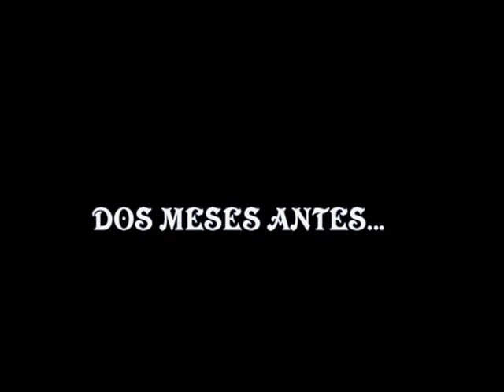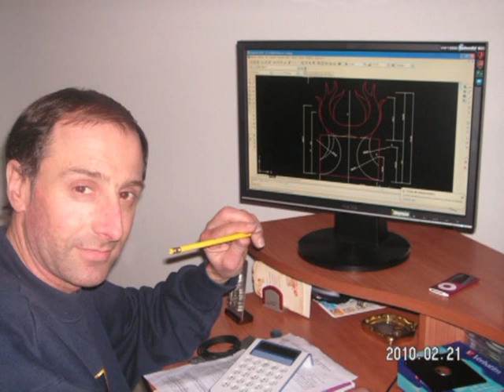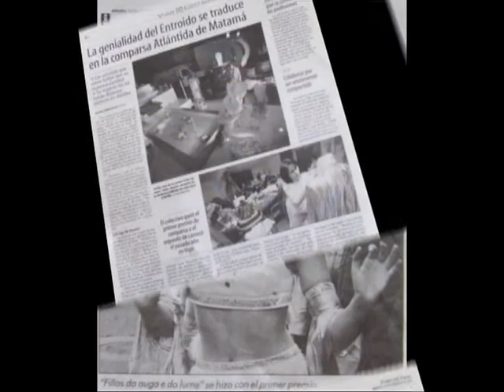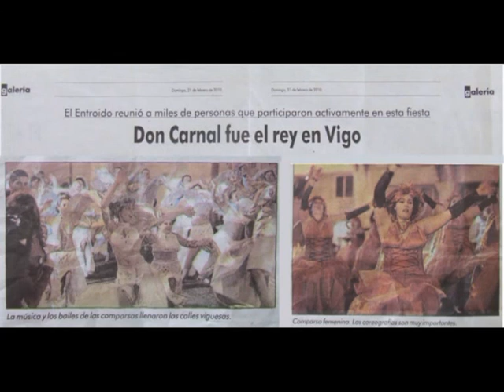Memorial Comparsa Matamá - Año 2010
Recopilacion de videos, fotos y música de la comparsa de Matamá del año 2010.